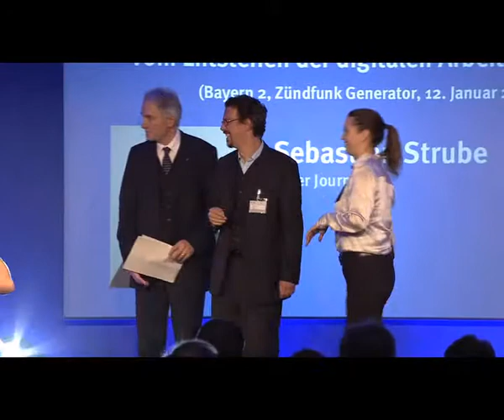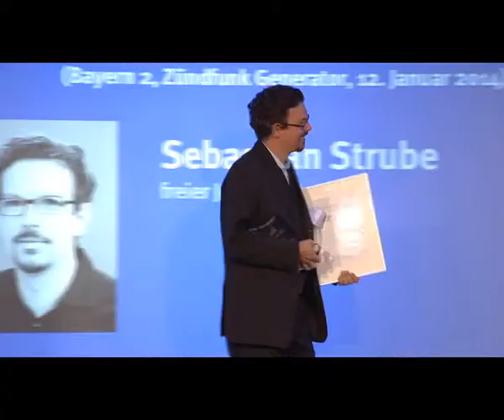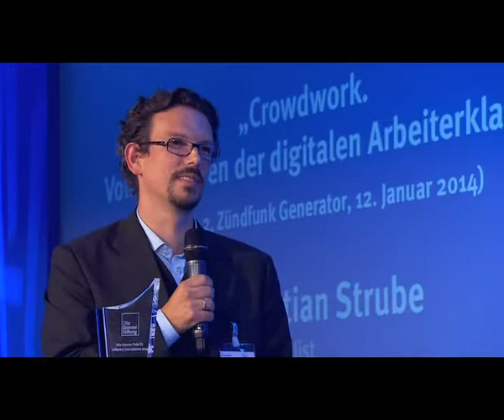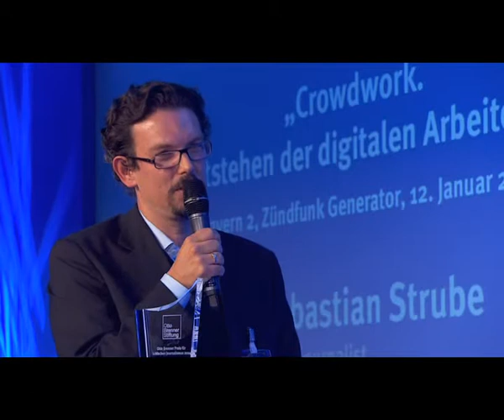Otto Brenner Preis 2014 – 3. Preis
Den 3. Preis erhielt Sebastian Strube für sein Hörfunkfeature „Crowdwork. Vom Entstehen der digitalen Arbeiterklasse“ das beim Bayerischen Rundfunk in der Sendreihe "Zündfunk Generator" gelaufen ist. Die Laudatio wurde von Jurymitglied Volker Lilienthal gehalten.